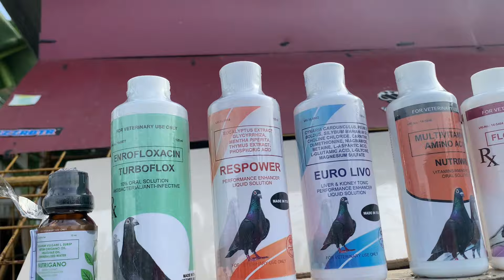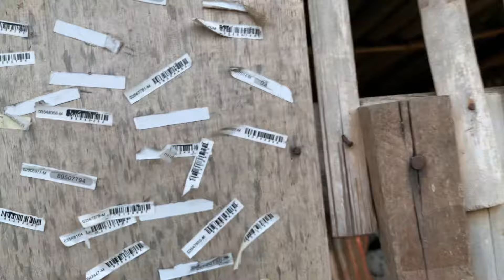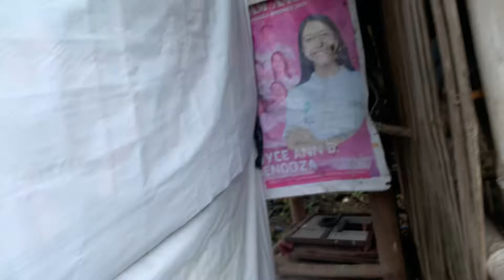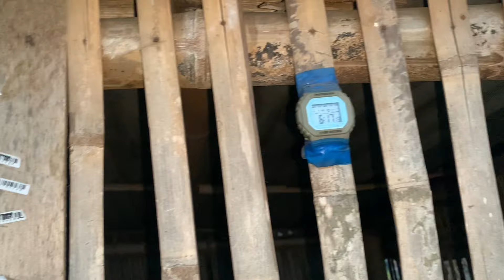NAHIRAPAN SILA SA GUIGUINTO BULACAN 118KM PERO COMPLETE PARIN SILA🤙😍 TIBAY NI BUBBLES RARE COLOR😱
vandenluke
vandenlukejr
pigeonracing
karerangkalapati
mcarthur
bascobatanes
pigeon
youngbird
xmakina
yb
reggiecruz
egayyap
multivitamins
conditioning
Hardrace